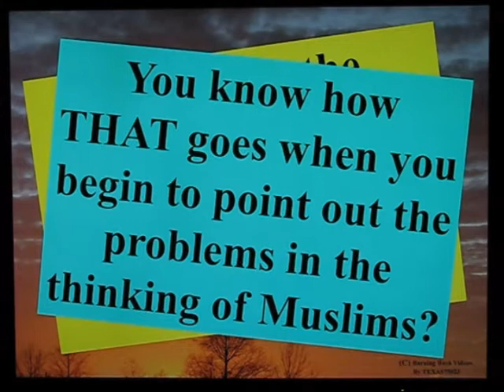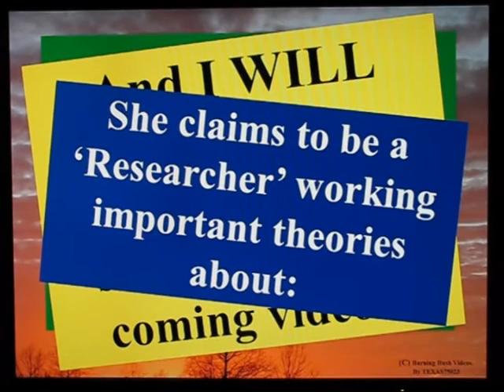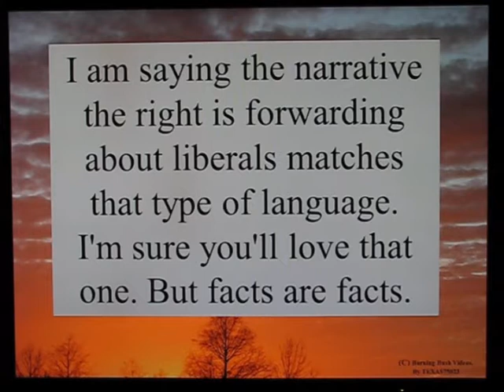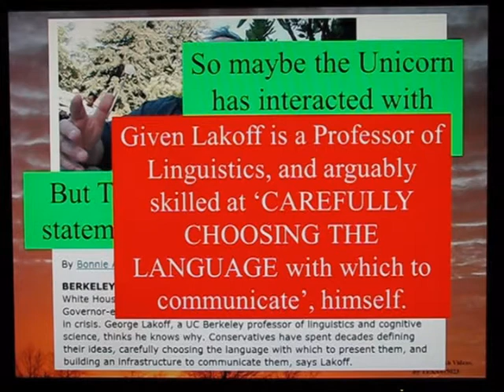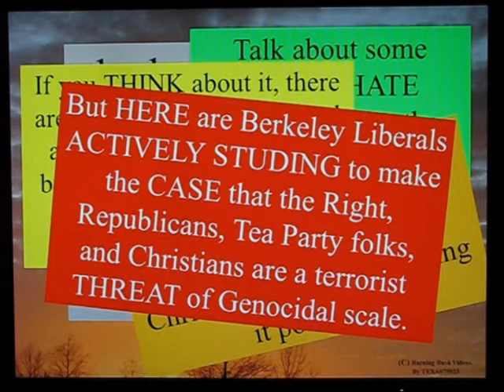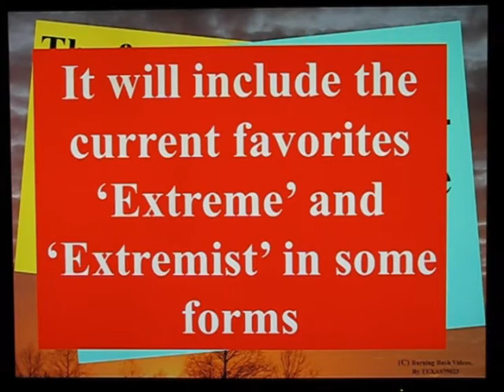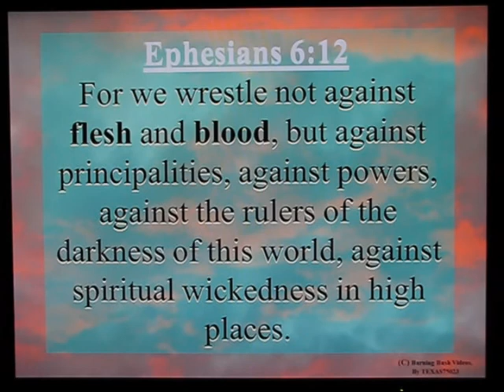The Liberal Plan to Call Christians Genocidal Terrorists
Exchanging with a liberal, she has made come claims that are potentially very revealing, and very disturbing in their portent. The 'language' of the 'right' (meaning Republicans, Tea Party Members, Christians and others) is being studied at UC Berkley with an aspect to rationalize it as 'Genocidal'.

It will be interesting to see JUST WHEN the left begins to ROLL OUT this kind of direct assault on Christians.  We've JUST SEEN how little Obama thinks of the beliefs of Christians.  The Kenyan has no respect for anyone of faith in the country.